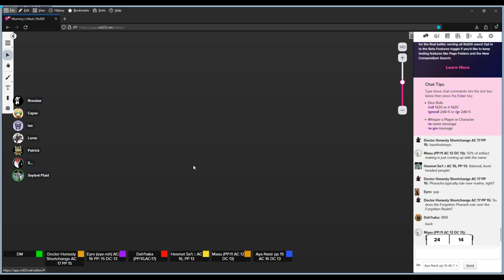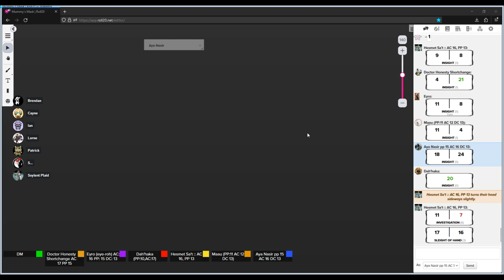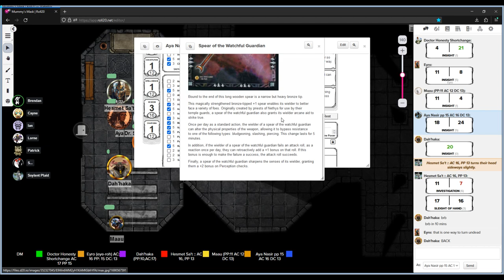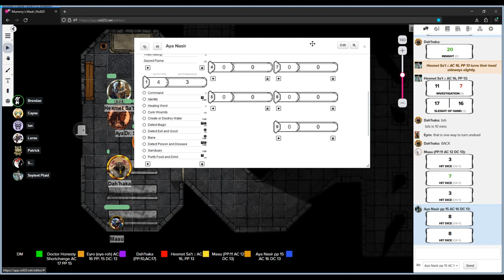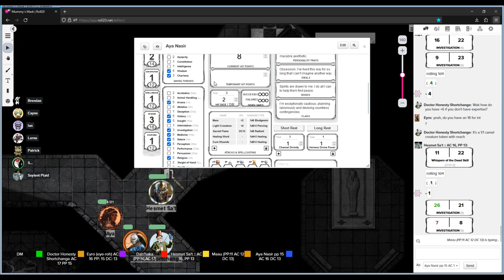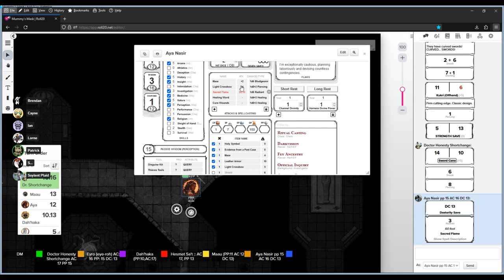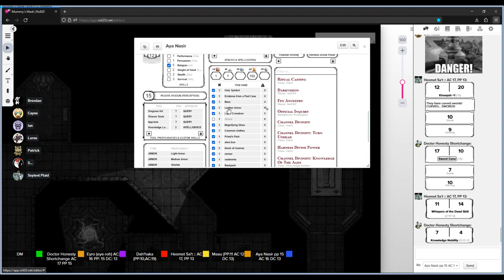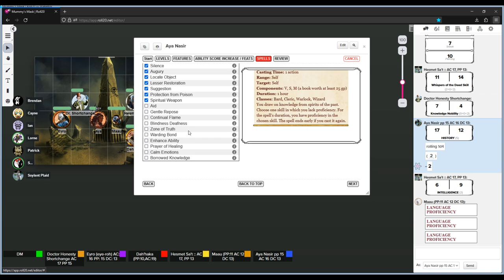Mummy's Mask - Episode 16 - Dungeons and Dragon 5e - April 18, 2024